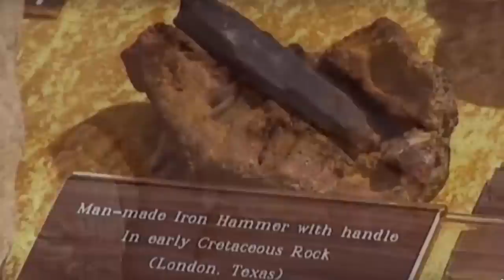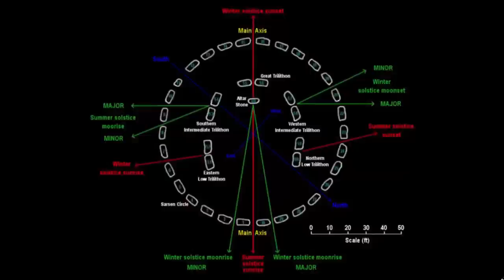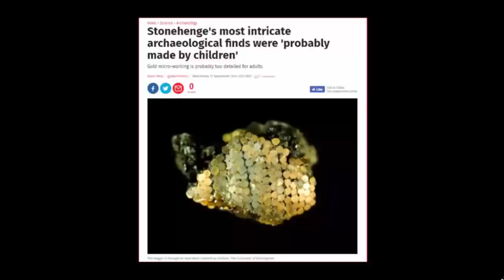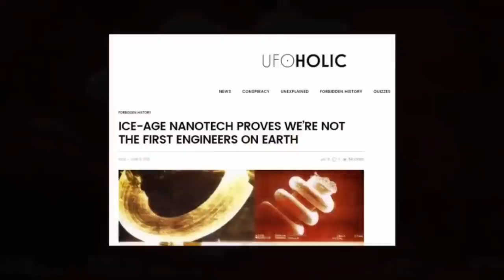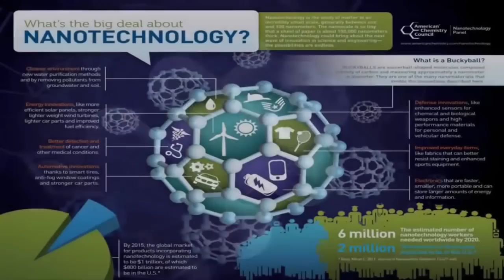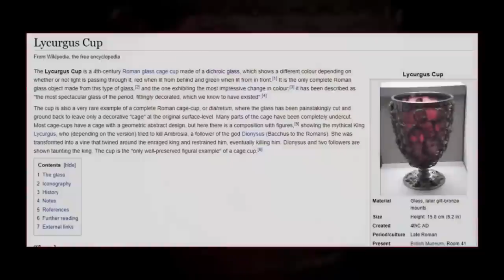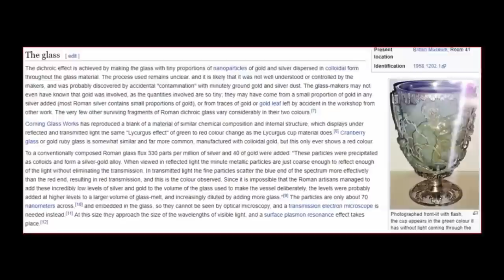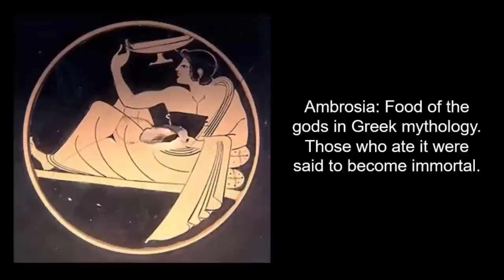Microscopic Ancient Technology? 🧐🔬